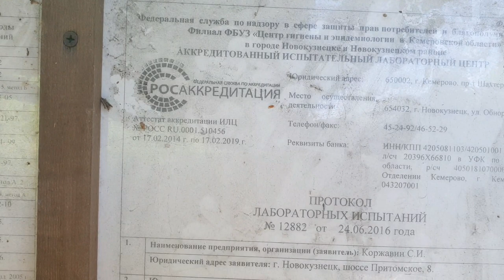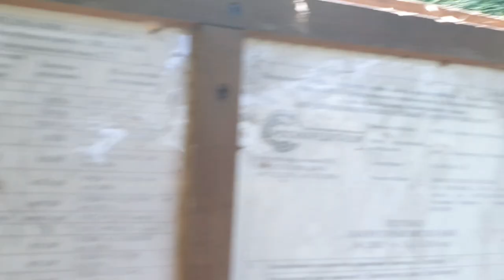Урожай клубники отличный, родник.